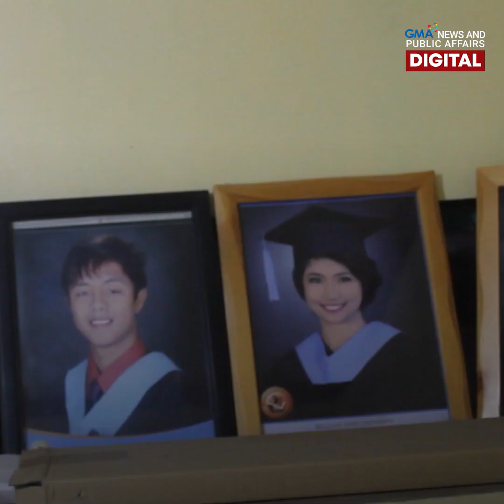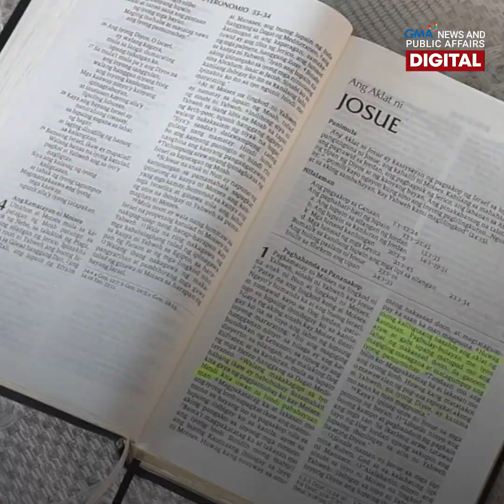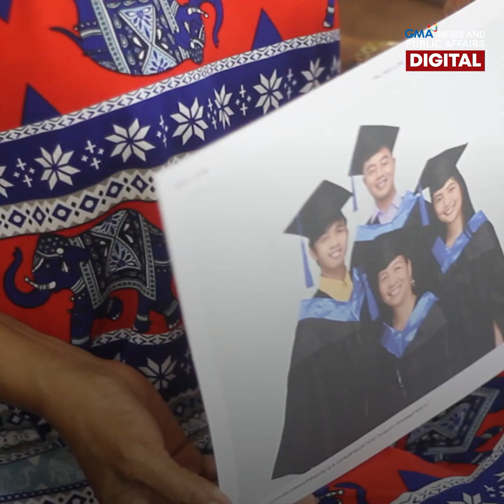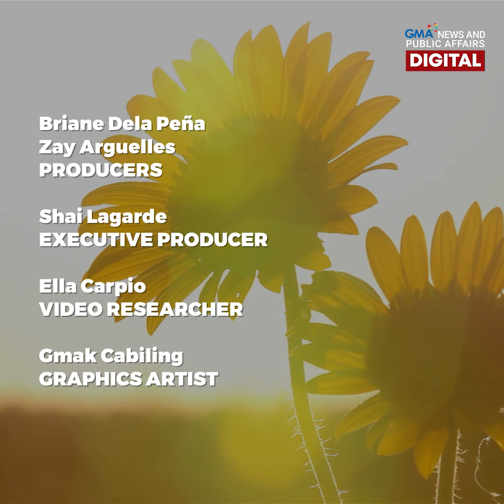A single mom's dream grad pic | Make Your Day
Graduation realness! Iyan ang tema ng family photo nina Grace Martin. Bilang biyudang ina at guro, mag-isa niyang ginapang ang pag-aaral ng kanyang mga anak. Ngayon, lahat sila, guro na rin! 🎓🎓🎓🎓